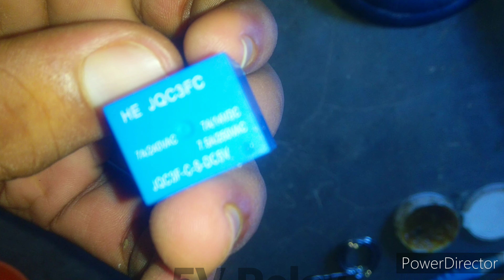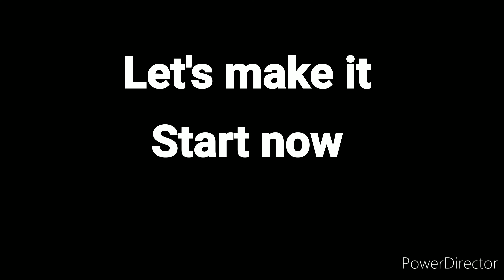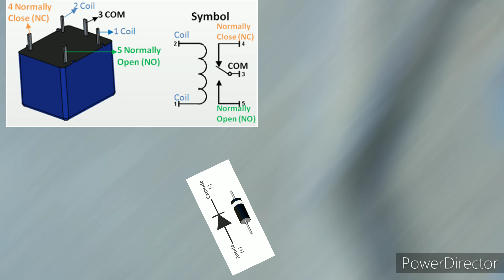AC DC inverter Bulb kaise bnaye | Ac dc bulb diy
Ac dc Bulb kaise bnaye

AC DC bulb kaise banaye

ac dc bulb Ghar par kaise banaye
How to make AC DC bulb at home

ac dc inverter bulb kaise banaye

ac dc inverter bulb kaise bnaye
masterpiece experiment

ac dc inverter led bulb

ac dc inverter bulb

ac dc inverter connection

ac dc inverter bulb repair

ac dc inverter bulb circuit diagram

ac dc inverter led bulb circuit diagram

ac dc inverter bulb circuit

ac dc bulb repairing

ac dc bulb

ac dc bulb raw material price

ac dc bulb blinking problem

ac dc bulb wholesale market

ac dc bulb kaise kaam karta hai

ac dc bulb charge kaise hota hai

ac dc bulb charging problem

ac dc bulb circuit diagram

ac dc
ac dc bulb
charger light
emergency light
how to make ac dc led bulb at home
electronic circuit board kaise bnaye,
ac dc motor show video,
How to make AC DC inverter Bulb at home
Ac dc bulb diy
Automatic bulb diy project
automatic bulb On Off
5 v bulb kaise banaye Ghar par
4v emergency light project

Inverter Bulb kaise bnaye Ghar par

inverter Bulb bnaye Ghar par

Automatic on off light kaise bnaye

AC DC Bulb kaise bnaye Ghar par

AC DC inverter circuit board kaise bnaye

lithium ion battery charger kaise bnaye

light aate hi bulb Off

light jate hi bulb On

light projects video in Hindi

School project video

5 v bulb kaise banaye Ghar par
4v emergency light project
ac dc led bulb
inverter bulb
rechargeable led emergency light
ac dc led bulb kaise banaye
ac dc bulb
emergency light